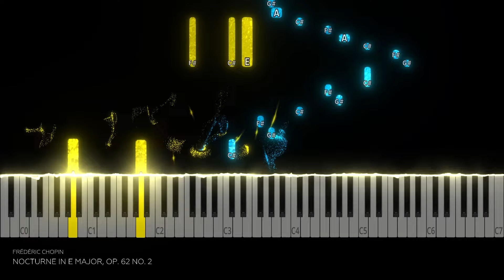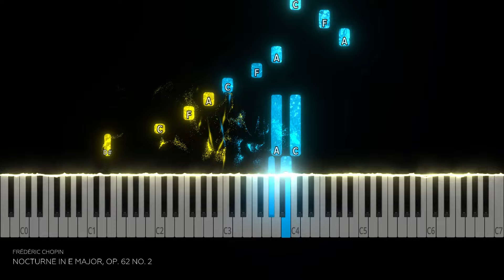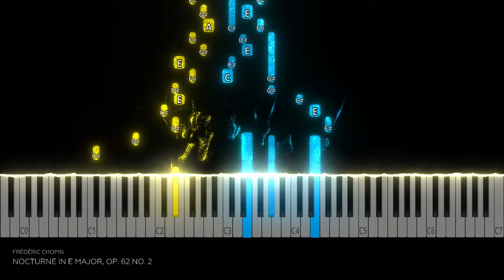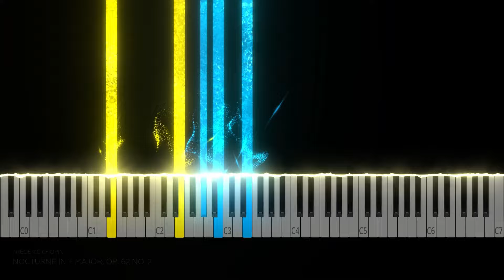The HIDDEN Gem of Chopin's Nocturnes? My Rendition on Nocturne in E Major, Op. 62, No. 2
Chopin's Nocturne in E Major, Op. 62, No. 2 is widely considered a masterpiece for its beauty, expressiveness, and technical challenges.

This video is my humble attempt to share that joy with you. It's not about perfection but about capturing the raw emotion that flows through this piece.

So, dim the lights, grab your favorite cuppa, and press play.